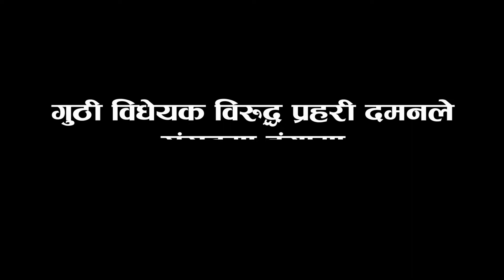गुठी विधेयकको विरोधमा उत्रिएकालाई प्रहरी दमनले संसदमा हंगामा